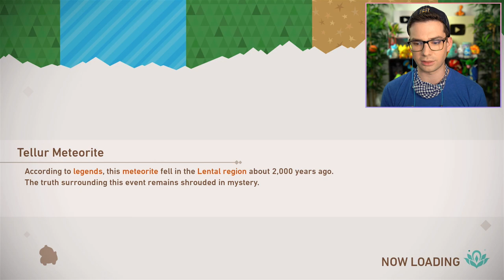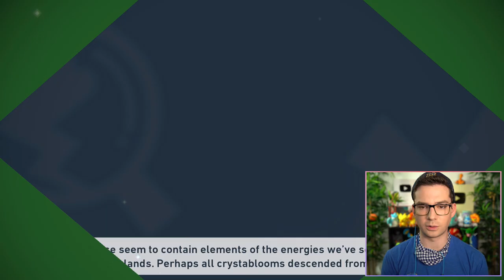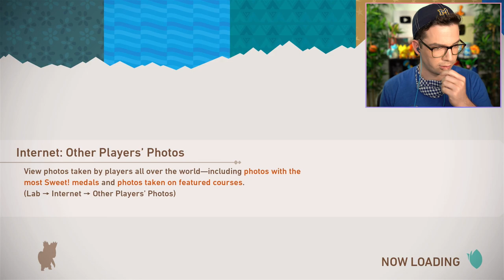A Frustrating Finale (New Pokémon Snap)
The final part of my first playthrough of New Pokémon Snap!